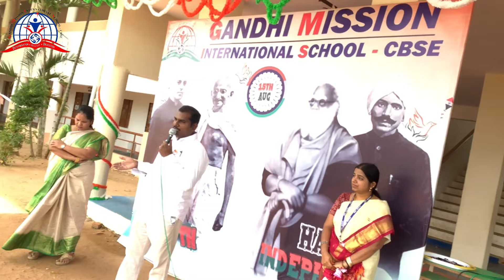OUR CHAIRMAN MARVELLOUS SPEECH/FINAL PART/INDEPEDENCE DAY/GANDHI MISSION INTERNATIONAL SCHOOL - CBSE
NO.100
THANJAVUR - KUMBAKONAM ROAD,
NEAR AYYAMPETTAI,
MATHUR - 614 206.
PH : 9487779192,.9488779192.